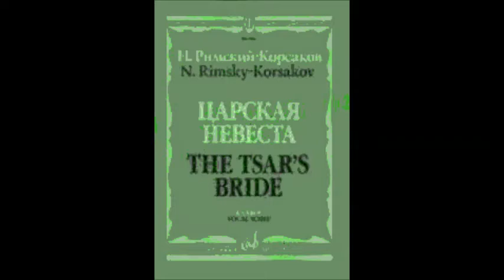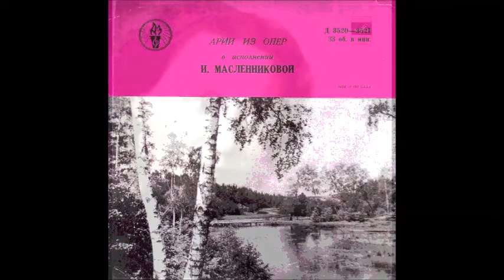Римский Корсаков Ария Марфы Иван Сергеич хочешь в сад пойдём Ирина Масленникова